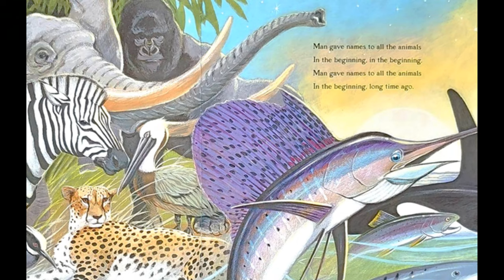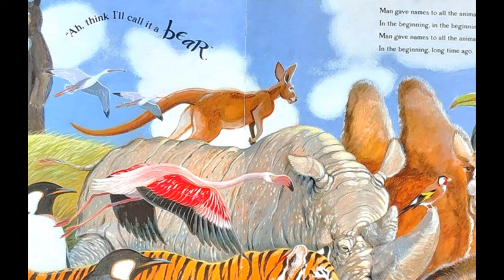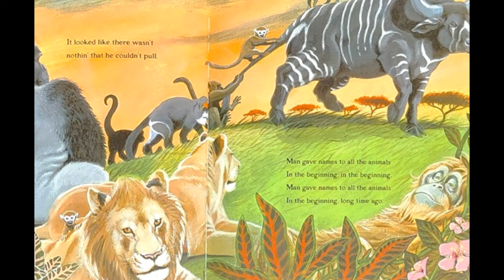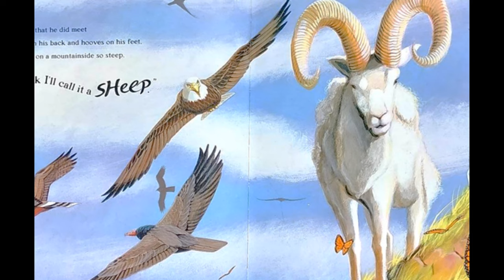🎶🐎🐍🦍🐻ART AND MUSIC: bobdylan "Man Gave Name To All The Animals"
Summary:

Listen to the beautiful voice and gentle ukulele while enjoying the beautifully painted pictures on your screen. "Man Gave Names to All the Animals" is a classic Bob Dylan jam that is great for learning about and exploring the animal world. This song can open many discussions related to the animal kingdom.

1. Local nature
-This book mentions the name of several animals. Do you recognize all of them? Can you see any of those animals near your house?

2. Domestic vs. wild
-Some of the animals in the book are able to live together with humans, and some others you wouldn't want to mess with! Can you spot five animals that can be domesticated and five that are wild?

3. Giving new names to the animals
-Do you know what an 'anagram' is? It is when you rearrange the letters of one word to make a new word. Try this with some animals from the book! Have you ever seen a Gip? Oink Oink!

4. So many friends
-This book contains over 170 animals. Have a look at some of the pages and think about which one you like the most! Why do you like it? Does it have any special qualities?

5. Build a bear
-Try making your own Franken-animal by adding various elements together. For example you might want to combine an Octopus and a Moose to make an Octomoose-the 1000kg purple furred monster with 8 legs and a huge rack of antlers!

Also, check out Google because you can find lots of coloring pages and activity suggestions to complete the book experience!